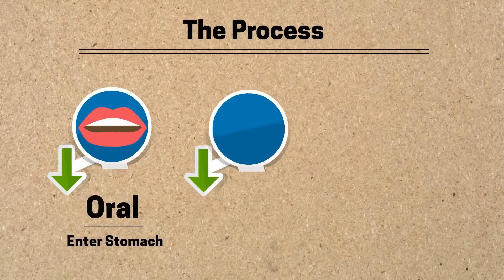Delivery Process Of Lactomin Advance + And Lactokids + Probiotics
Discovering the Unique and World's First Double microencapsulated protection system for Lactomin probiotics, very few probiotc brands have a double protective coating, which is the most critical in determining the effectiveness of probiotics! We assure over 90% of probiotic strains reaches the critical areas of your Gut! Promoting a healthy and strong digestive system!